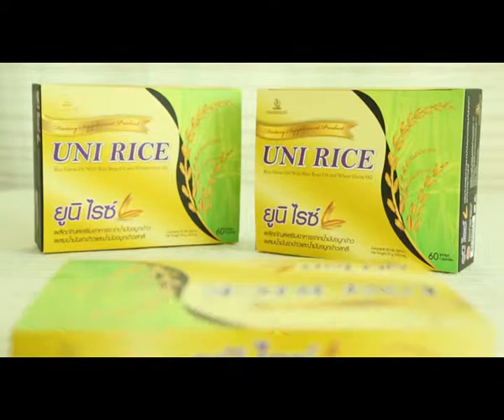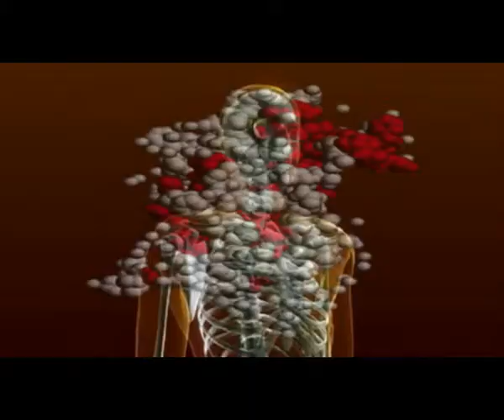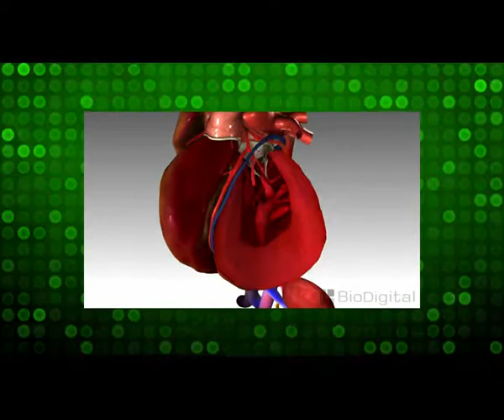ไทยเฮลท์ l Uni Rice (ยูนิไรซ์) น้ำมันจมูกข้าว 5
ผลิตภัณฑ์ Uni Rice (ยูนิไรซ์)
    น้ำมันจมูกข้าวผสมน้ำมันรำข้าวจากข้าวญี่ปุ่นสายพันธุ์ดีระดับโลกและน้ำมันจมูกข้าวสาลีตรา Uni Rice ช่วยยับยั้งต่อต้านโรคร้ายต่างๆ  ทำให้ภายในทำงานได้ดีขึ้น สินค้าคุณภาพดี เม็ดเจลต้องบางใส ย่อยสลายง่าย ไม่มีตะกอนตกค้าง  ผ่าน อ.ย.   ใช้แล้วดีเลยอยากบอกต่อ น้ำมันจมูกข้าวผสมน้ำมันรำข้าวจากและน้ำมันจมูกข้าวสาลี ตรา Uni Rice
สุขภาพดีก่อนใคร ของดีการันตรีคุณภาพระดับโลก